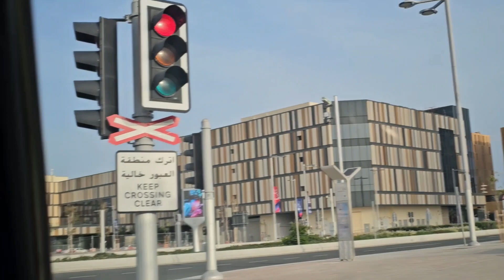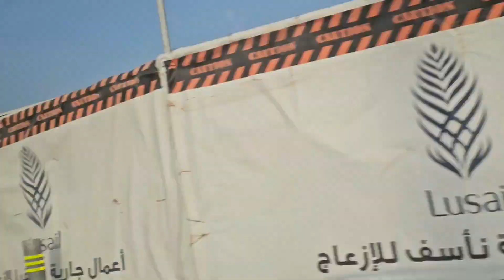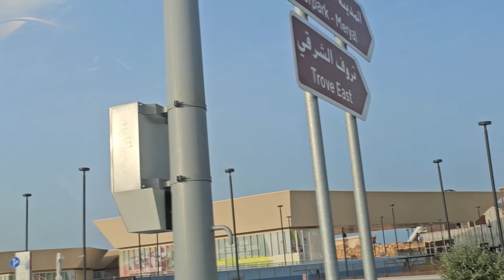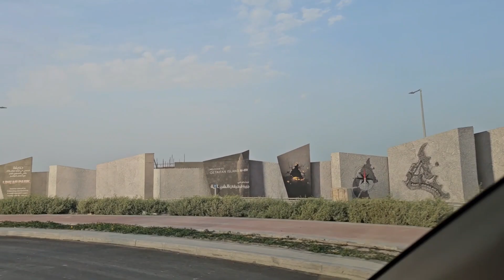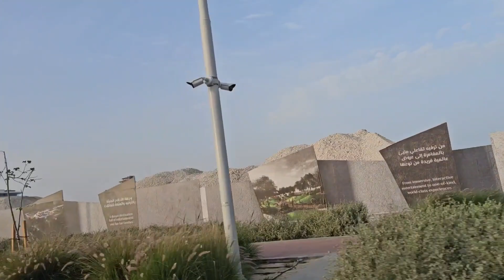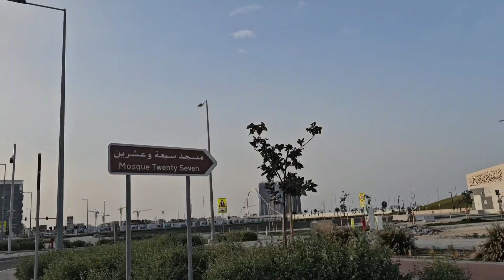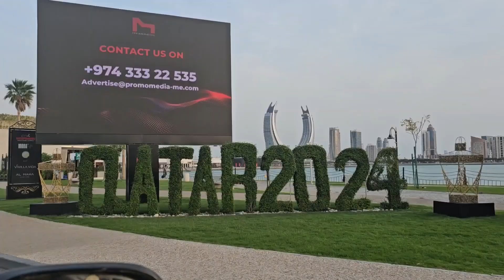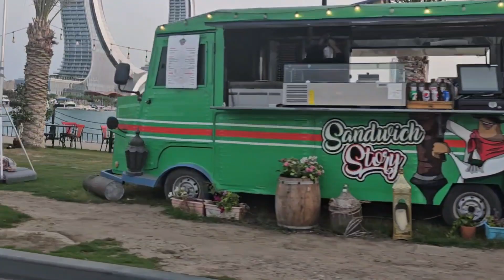Road Tripping to Newest Qatar Tourist Attraction